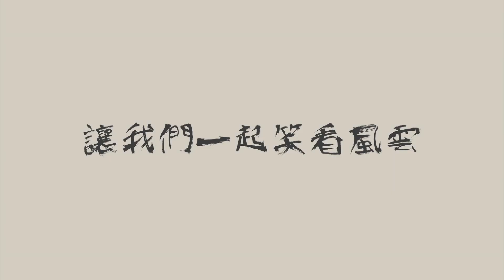甘马挽引以为傲的代表美食之一《鱼面》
老庄与珮珮笑看风云，谈谈甘马挽地道美食及儿时的回忆。
阿燕鱼面 Ah Yan Fish Noodles  是甘马挽当地华人从小吃到大的一道美食。也是当地华人引以为傲的代表美食之一。很多外地的朋友以为的鱼面是鱼肉打出来的面条，这里指的鱼面是面+鱼，这是我们当地人的叫法。

阿燕鱼面 ( Ah Yan Fish Noodle )
31, Jalan Jakar, Kampung Jakar, 24000 Chukai, Terengganu。

哈喽，大家好
我是老庄
这是我的官方账号
2023年4月开始重新起航，感受每一天的阳光。